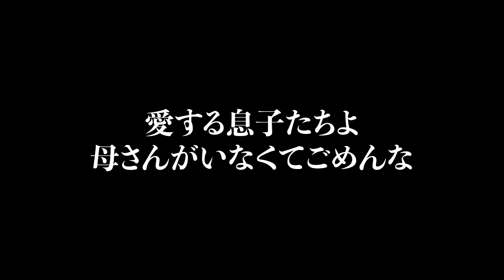【禁断】秘密裏に行われていたヤバすぎる交配実験とは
これいつか実現するのかな？
いつまでも人間が優位だとは限らないかもしれない、、、

【チャプター】
0:24 本日のテーマ
1:16  それ釈迦
1:19  いつ誕生したのか？
3:24  失敗例、ソ連、中国
7:01  本日の結論
7:09  次回予告「クッパがピーチをさらう理由」

【the fat rat_  jackpot  unity】
【Prod.Morning Lemon】毎日投稿